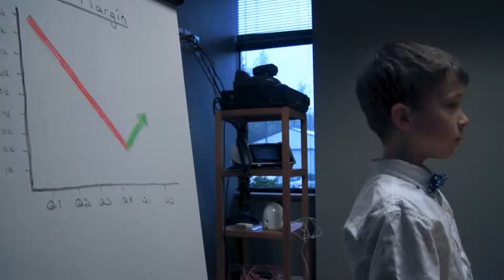SDA Episode 3 Sam Presentation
Sam making a presentation at work in the third episode of the Stenehjem Detective Agency.